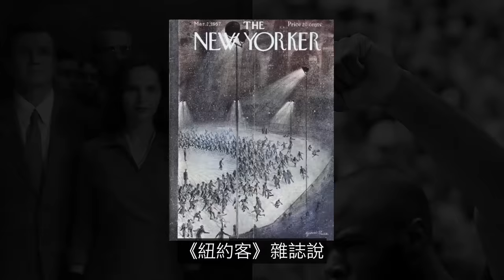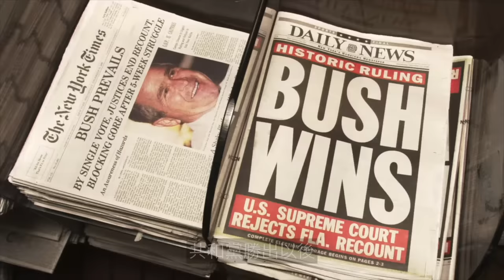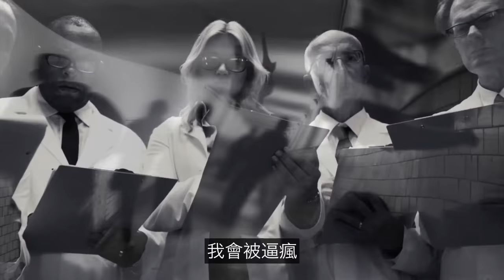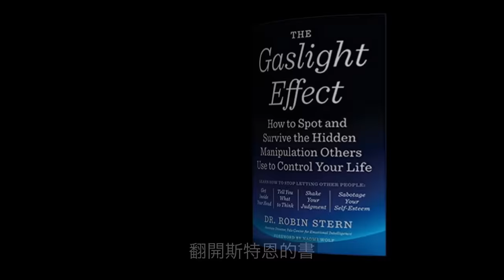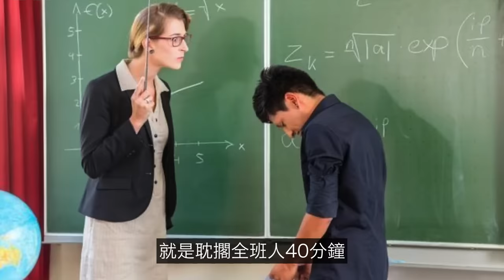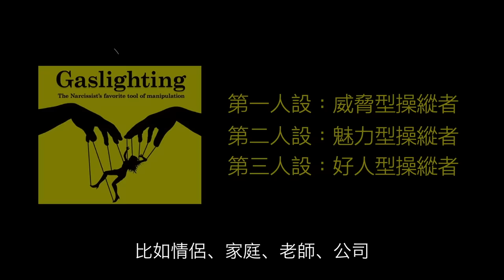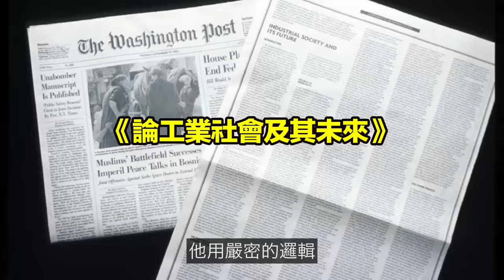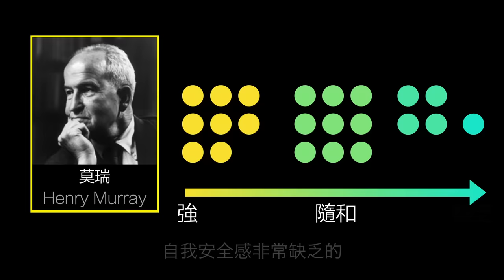煤氣燈效應：極端腦控技術，就在你的身邊，PUA是一種心理武器，它的殺傷力和隱蔽性，可能超出你的想象……|自說自話的總裁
簡介：
這是一期《心理系列》，我們來聊聊煤氣燈效應，腦控和PUA。
頻道內容整理如下：
→→《商業內幕》
→→《自然地理》
→→《動物世界》
→→《心理系列》
→→《財經系列》
3，蘇美爾（神話-尼比魯-阿努納奇、蘇美爾王表、吉爾伽美什、Enkidu與蚩尤）
4，埃及（圖坦卡蒙-法老的詛咒、阿肯那頓-摩西與一神教）
7，西藏（羅桑倫巴、岡仁波齊；象雄傳說、吐蕃魔女、密宗雙修、轉世靈童）
9，歐洲（25萬年前的UFO殘骸&記錄南極的古地圖）
1，天狼星三部曲（天狼星魚人早已造訪地球）
2，太陽究竟是什麼（太陽上的蟲洞&人類登陸太陽）；
3，地球是個生命體（死亡之圈&进化假说）；
1，鼻子；2，鼻毛；3，進化；4，眼睛；5，鬍子
1，婦好；2，殷商雅利安；3，九層妖塔；4，黃帝
航海傳（完結）
王直傳（完結）